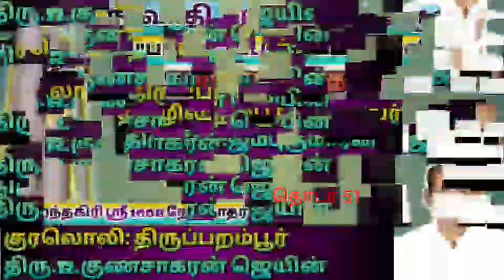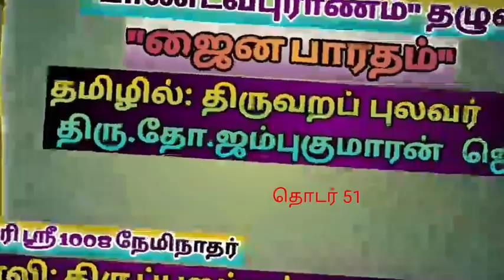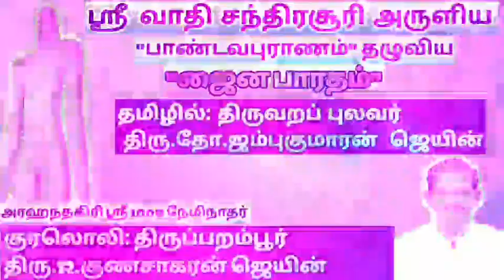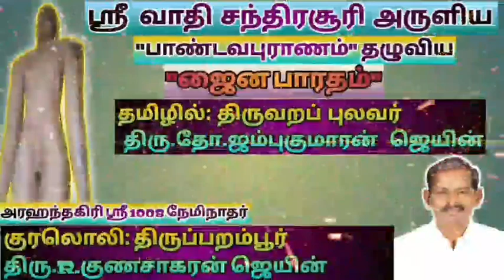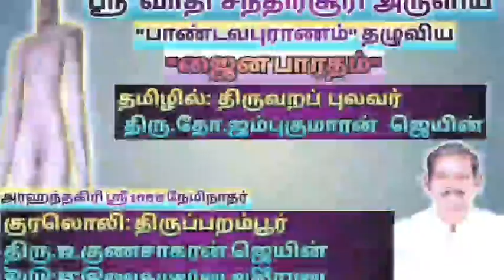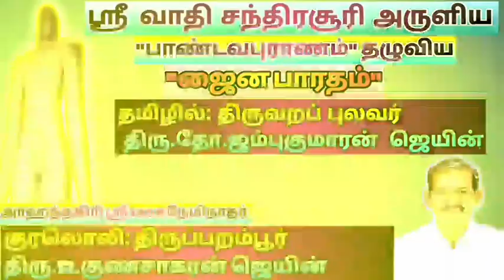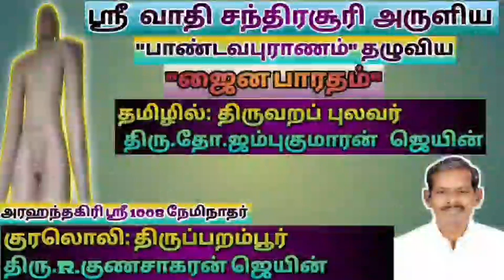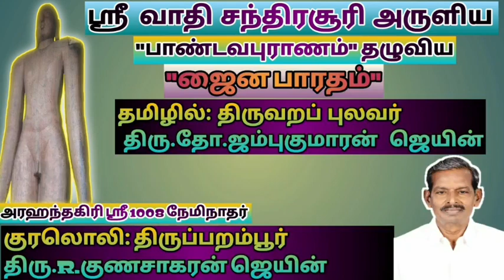ஜைன பாரதம் (தொடர் 51)